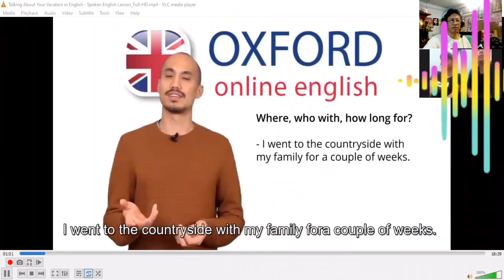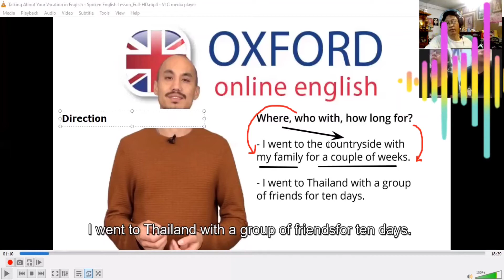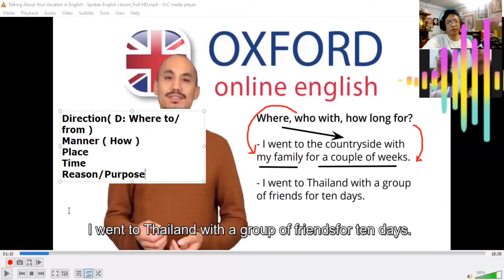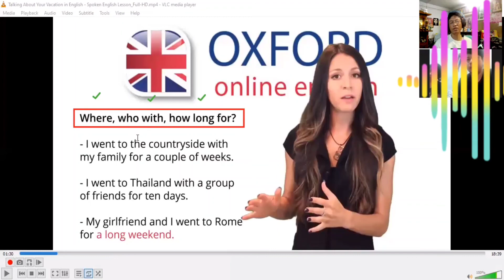With 3 Phrases - A Sentence: Make Basic & Higher Questions Part One